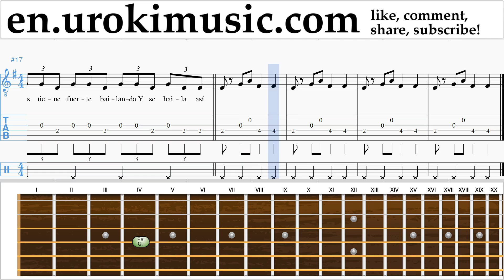How to Play Guitar J. Balvin, Willy William - Mi Gente Tabs Part#2 um-i352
How to make the videos more useful to you?